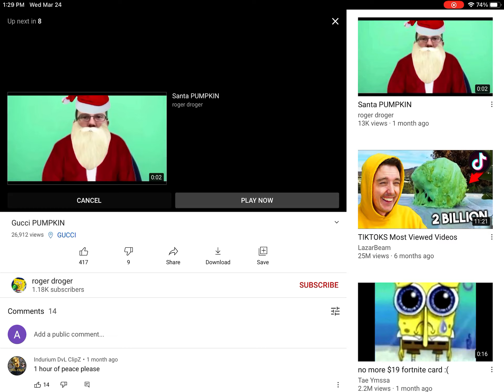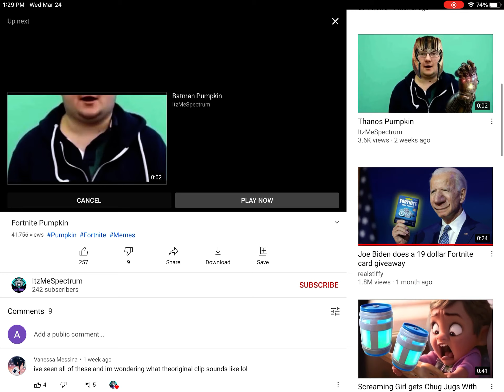the pumpkin family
i will be introducing you to the pumpkin family